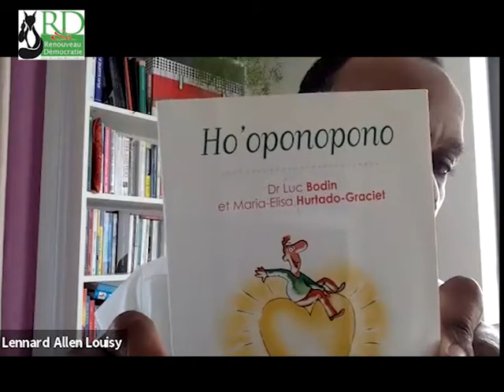Renouveau & Démocratie -Lennard Allen Louisy -3rd session - My social connection and empathy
R&D organised the cycle of 4th Fit@ Your desk sessions the 8th , 10th , 11th and 14th  June 2021 “Create your Comfort Yourself " with Lennard Allen Louisy, Work Performance Facilitator
Create Your Comfort Yourself, is a highly interactive learn-by-doing online programme. It focuses on simple principals and practi¬cal “hacks” (tips & tricks) that relieve physical stress, support emotional balance, improve one’s mindset and self-confidence.
This 4 part series of sessions is inspired by the “Energy Wellspring” model (T. Schwartz and C. McCarthy) where we discover our ability to bounce-back from challenging situations using our personal resources.

Takeaways
• Cultivate greater connection with our body
• Become aware and bring into balance our “energy well-springs”
• Build a deeper understanding of our resourcefulness in overcoming stress
• Compile a personal kit of “Hacks” that build energy and trigger positive outlook

Lennard
“Holding a space that elevates engagement, inspiration and harmony at work.” Lennard’s ability is founded in his 20-year international career as professional classical ballet and contemporary dancer.
He was exposed to environments of high expectation that called for abilities to adapt, grow and collaborate while delivering results with purpose and integrity.
Though successful, he struggled with physical injury and psychological stress.
Through these challenges he developed a passion for bouncing back and building long¬term motivation to succeed.
As a work performance facilitator, he has given interactive talks and trainings for government structures and multinational corporations such as: The European Institutions, Deloitte Belgium, Jan De Nul, Eurocontrol, L'Oréal, Carrefour, AB Inbev and ArcelorMittal.